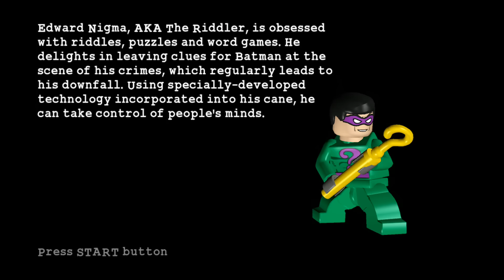LEGO Batman: The Video Game Walkthrough - Episode 1-5 The Riddler's Revenge - The Face-Off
This is episode 5 of my LEGO Batman: The Video Game walkthrough. Batman LEGOBatman This covers the 5th level of the game called 'The Face-Off' This walkthrough was played co-op.